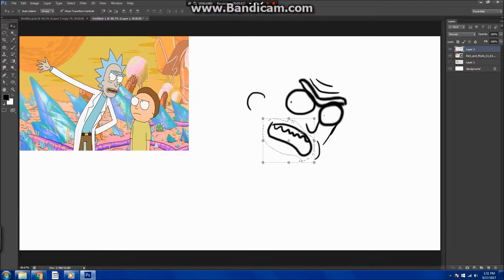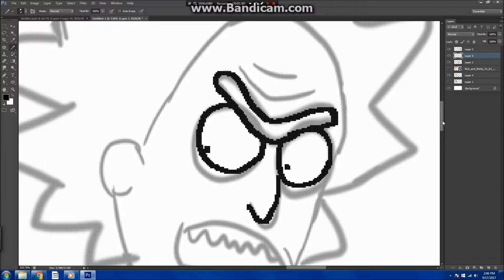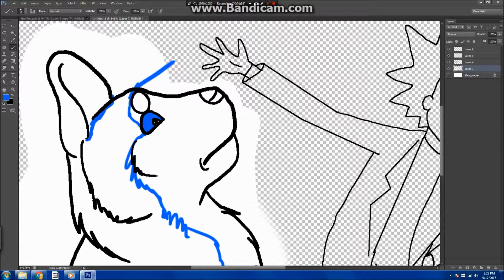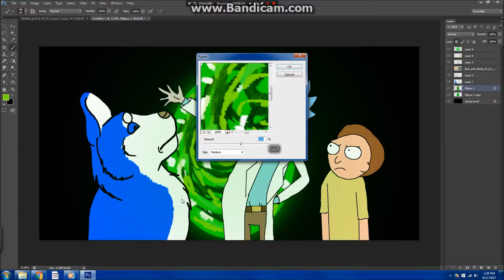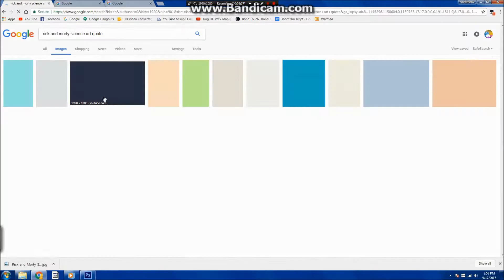Rick and Morty fan art - speedpaint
"Sometimes science is more art than science. a lot of people don't get that." ~ Rick Sanchez